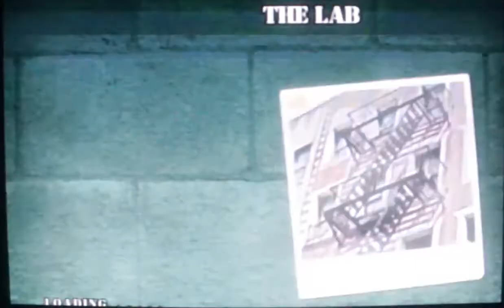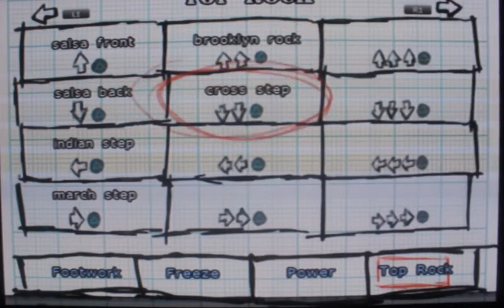#4 BBOY THE GAME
APOIA. SE (A UNIÃO FAZ A FORÇA)